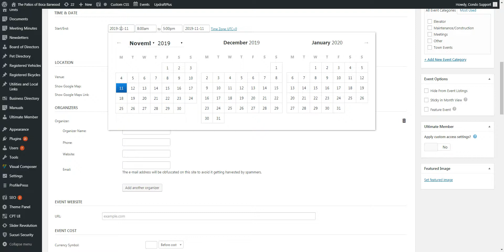add new event